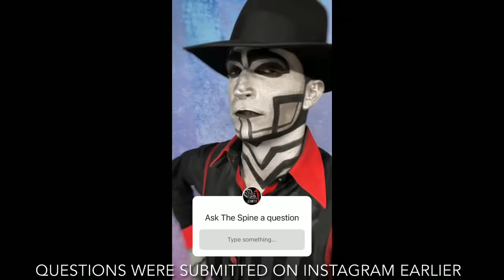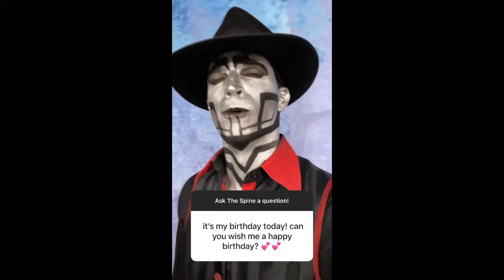Shorts: The Spine answers some fan questions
The Spine answers some questions submitted by followers on the band’s Instagram!

These questions were submitted to the band via Instagram on March 9th 2021.